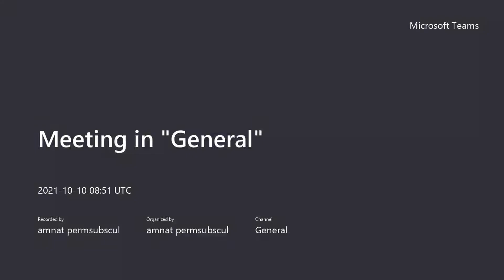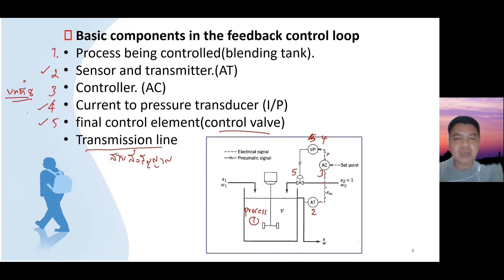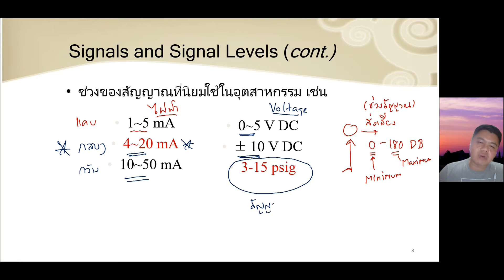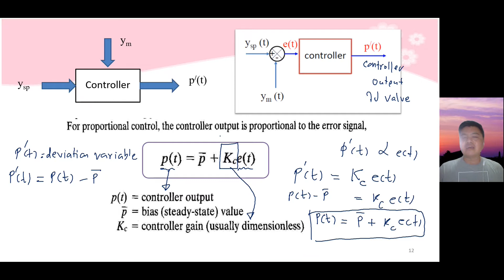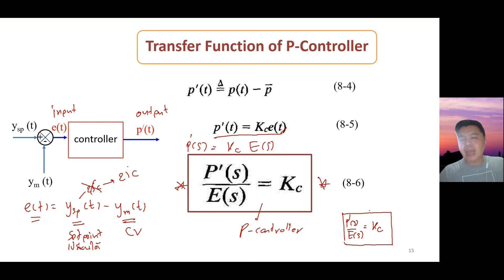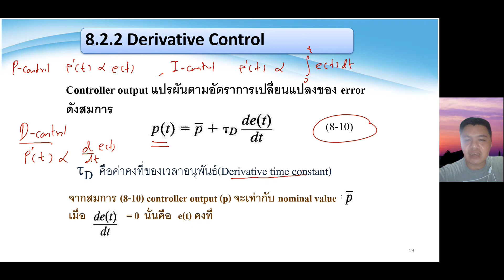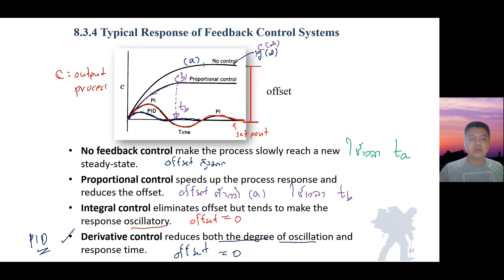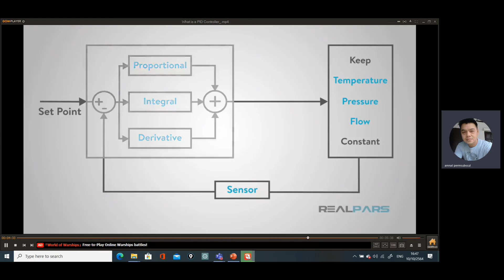คลิปออนไลน์ PDC Chapter 5 Controller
คลิปสอนออนไลน์วิชา PDC
บทที่ 8 เรื่อง Feedback Controller
เคมีอุตสาหกรรม สจล.